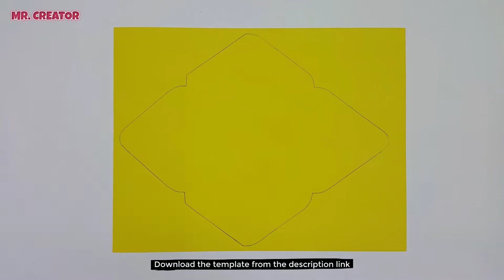How To Make An Easy Envelope With Free Template | Origami Envelopes | Amazing Paper Envelope Design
Making easy paper envelope step by step - How to fold an envelope that can use - Make envelope in 2 minutes
In this video i will show you how to make a paper envelope step by step.